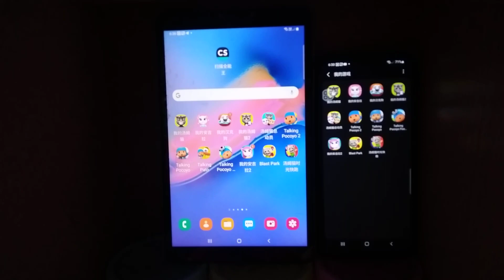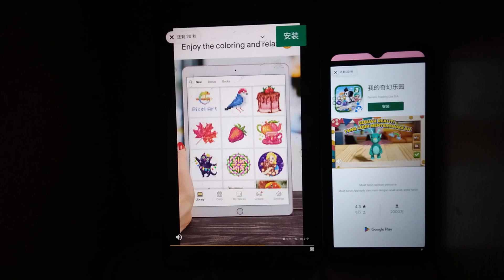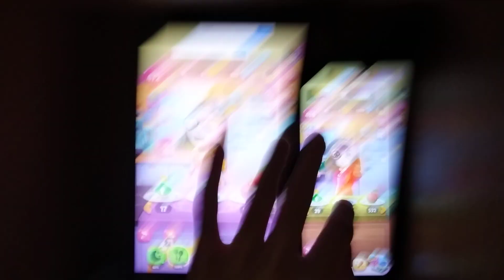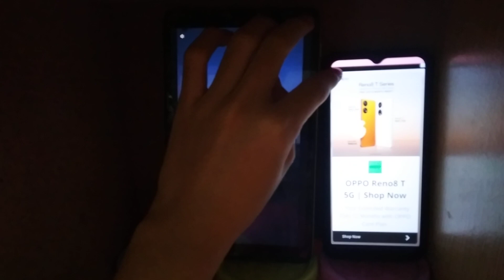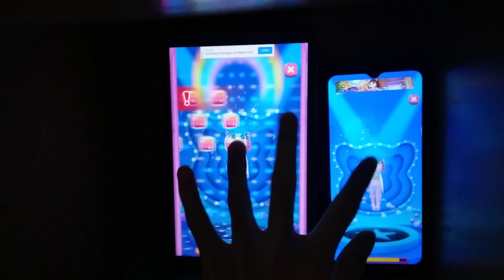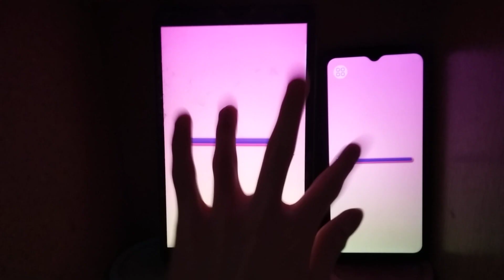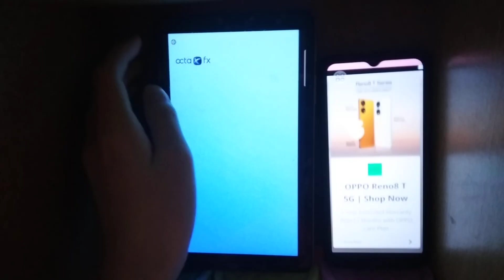My Talking Angela 2 Echo 10528